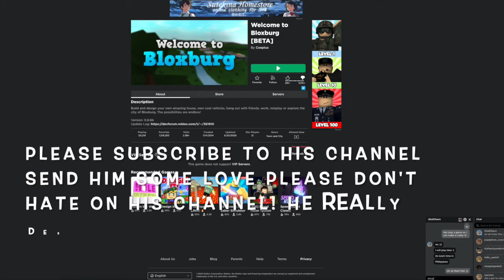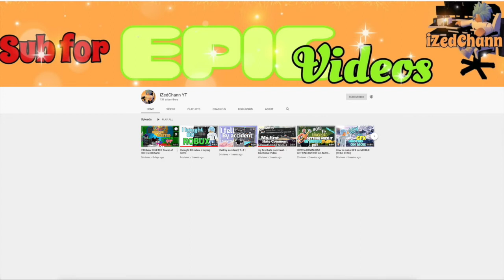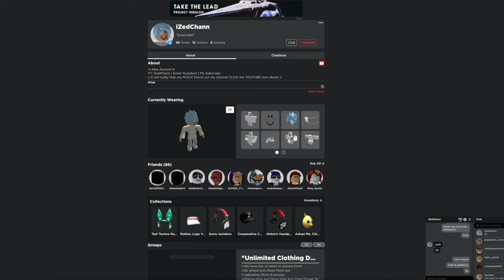SUBSCRIBE TO IZEDCHANN!